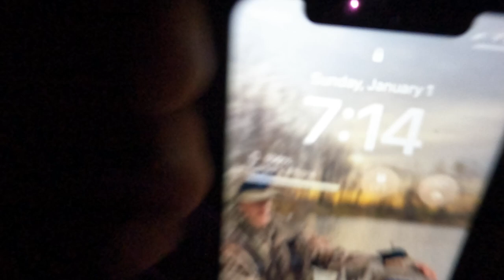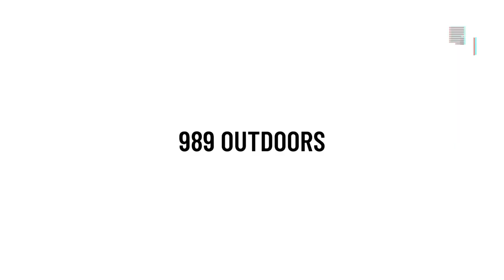1st Place in the 3rd Annual Screwball Squirrel Derby!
It's the first Sunday of the year, meaning it's the annual squirrel derby! Watch the video to see Sawyer and Carter win this year!!